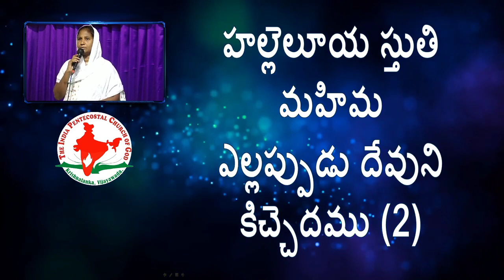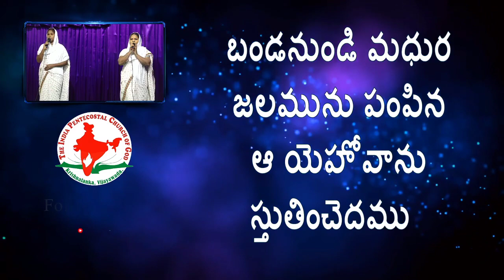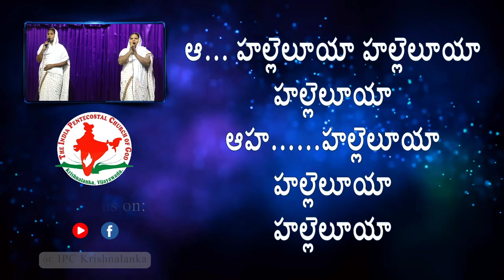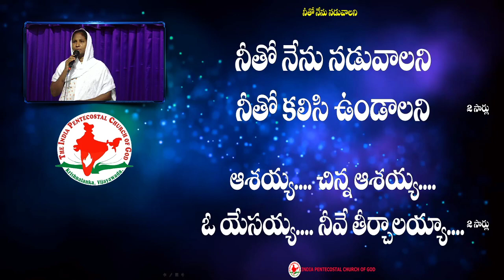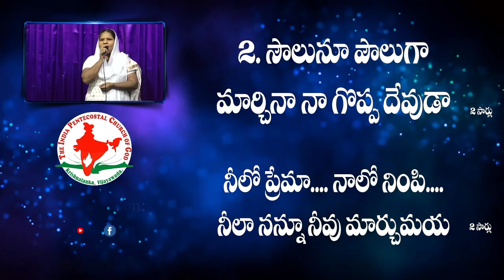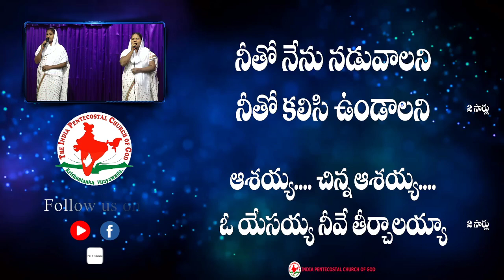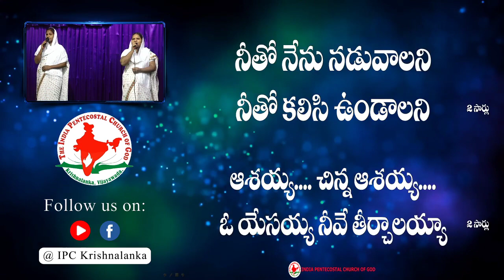యాత్రికుని ప్రయాణం Part - 13 || 10th June 2020.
Special Prayer Meeting DAY -  35

Welcome to IPC Krishnalanka

Come join us for a life-changing day.
Don’t forget to be on time.

India Pentecostal Church,
Nehru Nagar, 3rd Lane, Krishna Lanka, Vijayawada, INDIA - 520013.

మీరు ఏ సహవాసానికి పరిచయం లేకపోతే మిమ్ములను ప్రేమతో ఆహ్వానిస్తున్నాం.

మా చర్చి అడ్రస్ : నెహ్రూ నగర్, 3వ లైను, కృష్ణలంక, విజయవాడ - 13.